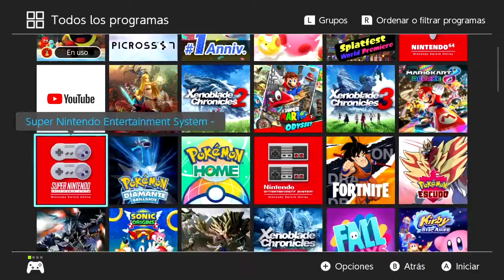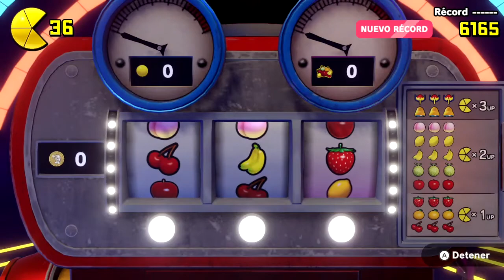¿UNA MOMIA? | PAC-MAN WORLD Re-PAC #3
¡Continuamos nuestra aventura por PAC-MAN WORLD Re-PAC en Nintendo Switch! ¿Qué desafíos tendrá que enfrentar Pac-Man para salvar a su familia?